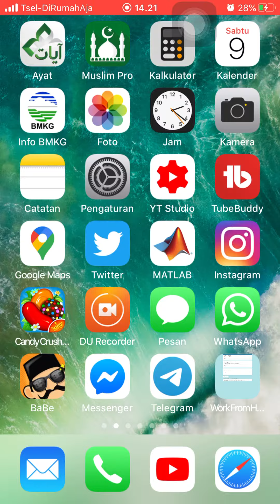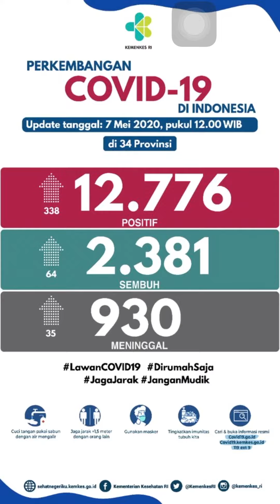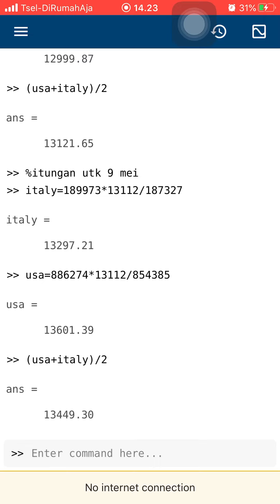SHOCKING it turns out that it is easy to count corona positives in Indonesia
Hitungan positif corona indonesia
berdasarkan kondisi usa dan italy